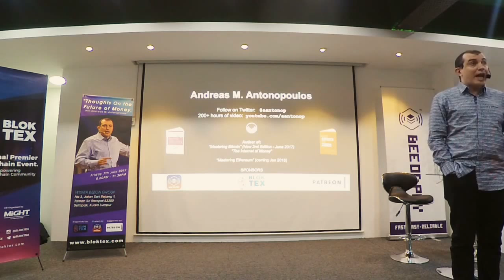Bitcoin Q&A: The Rules of Bitcoin (part 2)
This is the second part of the answer to the question: "What are the rules within Bitcoin?" How does robust consensus and decentralized decision-making affect the predictability of the system? How does this compare to certainty and predictability within traditional financial institutions, such as interest rate changes? I can't predict what the U.S. interest rates will be next year, but I can predict what the rate of distribution (block reward) of bitcoin will be in 100 years.

Chapters
0:00  How does robust consensus and decentralized decision-making affect the predictability of the system?
1:17 That is one of the rules that's not going to change; if you change that rule, it's not Bitcoin anymore
1:43 This is not based on arbitrary decisions by people, it's based on mathematics

This is part of a talk which took place on July 7th 2017 at a Bloktex event hosted by the Wisma BeeOn Group in Kuala Lumpur, Malaysia